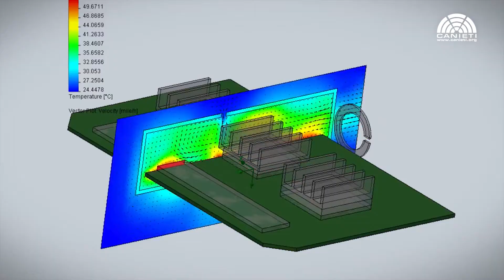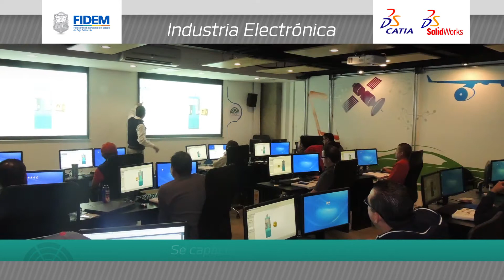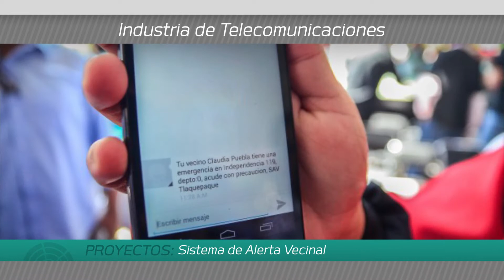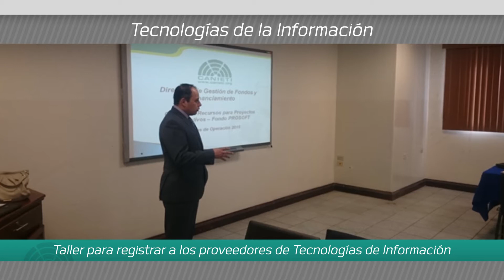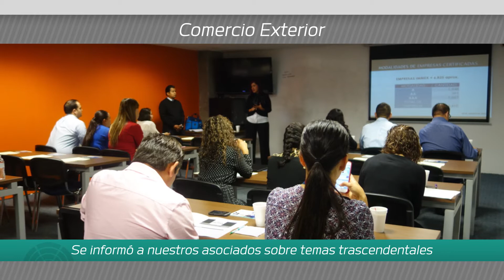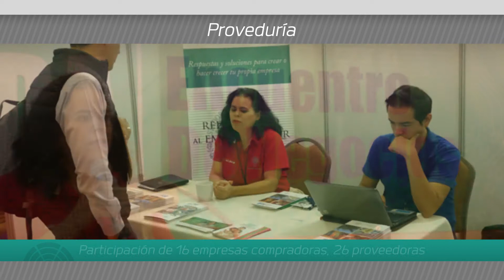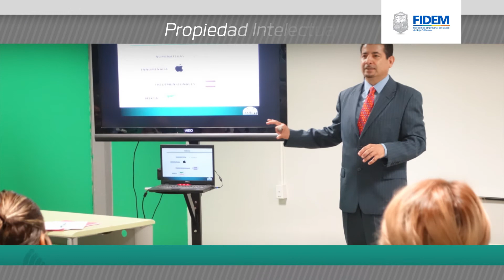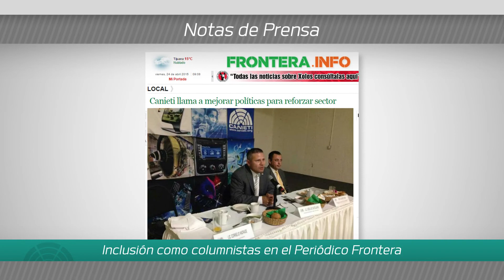CANIETI Noroeste - Informe de Actividades 2015 - 2016